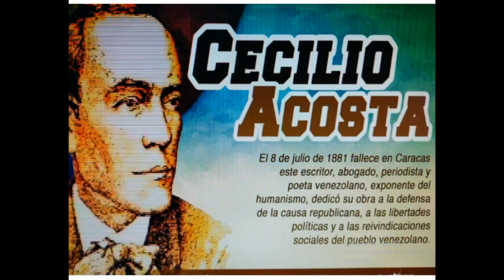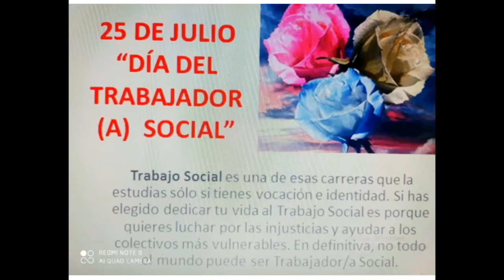Efemérides de Julio en Venezuela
Con este video te indicamos cuales son las fechas mas importantes de nuestro país durante el mes de Julio, posteriormente ampliaremos la información de algunas de las fechas que tienen mayor relevancia

Si estas en Caracas-Venezuela y estas interesado en Solicitar Cupo ingresa a nuestra Página web